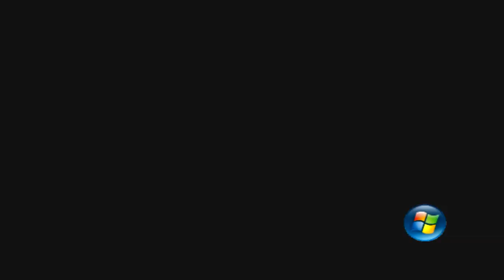-RELEASE- Windows Generations V1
Unpack everything at once through part 1 to your mods folder in the Sonic Generations folder.

Windows Generations Version 1.0.
Credits to haloarbiter117 for the idea of this weird mod, check out his channel if you like Sonic.EXE and stuff.
Credits to Megamaniscrazy for the Windows Vista bio.

Embrace the power of bluescreens as you rush for codes as Windows Vista! Do what's right and destroy every other system!

Things added/changed:
- Classic Sonic as Windows Vista BETA.
- Modern Sonic as Windows Vista Final.
- Friends changed to different Windows Systems/computer related stuff.
- New stage textures.
- New stage music.
- Windows 95, Windows 8 and ME as Rivals.
- Your computer will crash.
- Mr. Bill Gates. 'Nuff said.
- Other random things.

Planned things for V2/future releases:
- All levels should be retextured, including Rival and Boss fight areas.
- Add more music, duh.
- Everyone will refer to Sonic as "Vista".
- More.

I don't mean to hate on Windows, this mod is just for entertainment and whatnot. Plz, Bill don't sue me :).